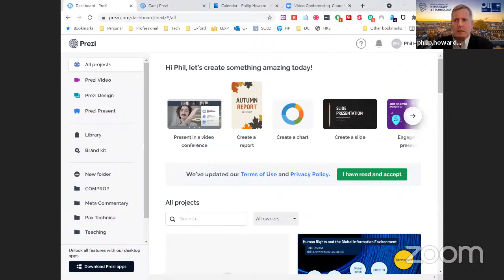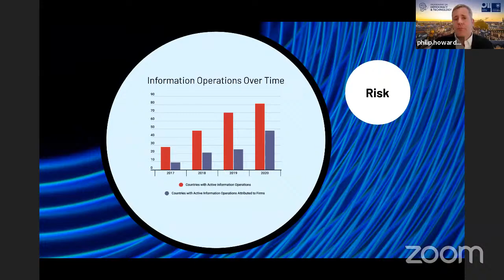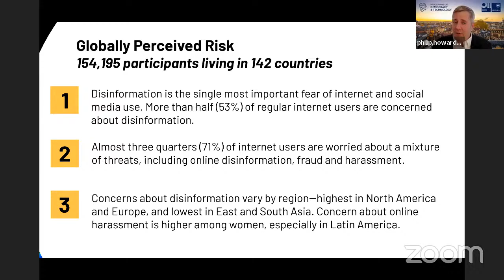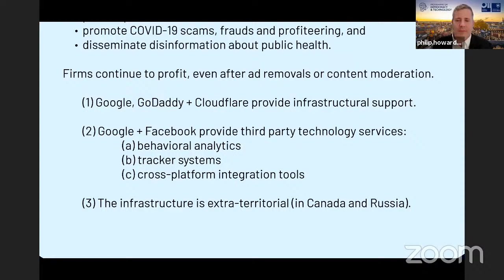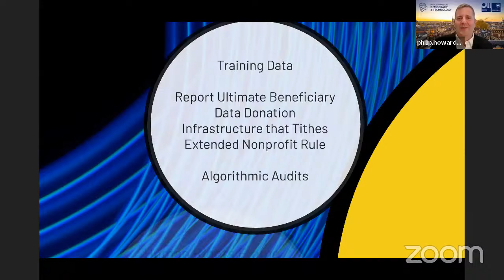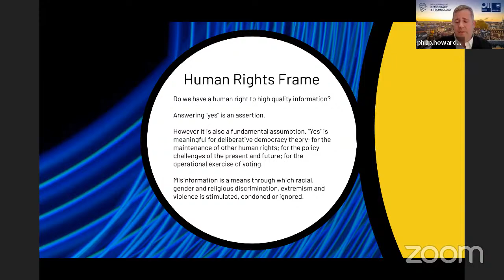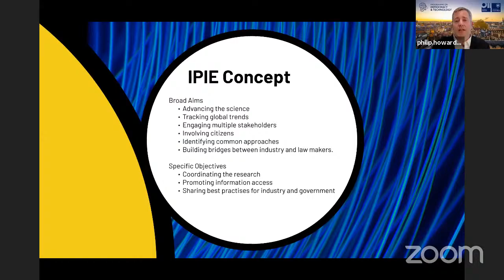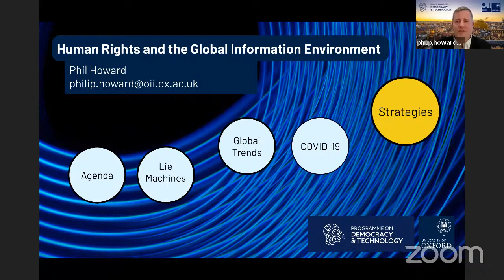Human Rights and the Global Information Environment with Dr. Phil N. Howard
Bold action is needed to counter misinformation. Digital disinformation and media manipulation have a role in entrenching societal inequalities, driving polarization, and eroding public trust in democratic institutions. Are there productive human rights-based approaches to countering disinformation online? Do we have—or need to assert—a right to a clean and healthy information environment?  In this talk, Dr. Howard will review some of the latest evidence of how organized, large-scale abuses of media and technology are threatening our health, safety, and rights. Dr. Howard will evaluate some of the contemporary proposals for addressing these trends, and appraise the prospects for an Intergovernmental Panel on the Information Environment to tackle these challenges in a globally coordinated manner.

This event is part of our Towards Life 3.0: Ethics and Technology in the 21st Century series. A talk series organized and facilitated by Dr. Mathias Risse, Director of the Carr Center for Human Rights Policy, and Berthold Beitz Professor in Human Rights, Global Affairs, and Philosophy. Drawing inspiration from the title of Max Tegmark’s book, Life 3.0: Being Human in the Age of Artificial Intelligence, the series draws upon a range of scholars, technology leaders, and public interest technologists to address the ethical aspects of the long-term impact of artificial intelligence on society and human life. Information on how to access the event can be found below.